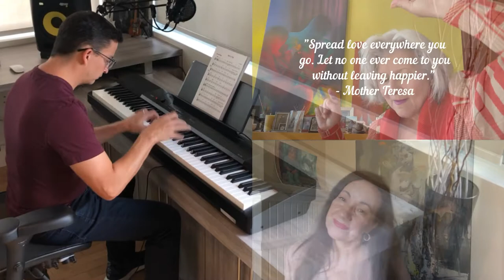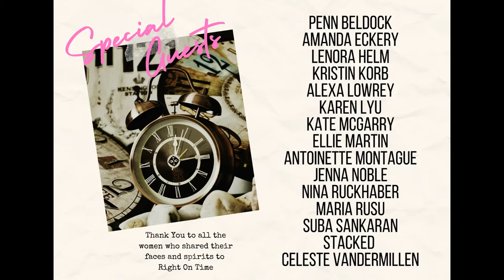Right on Time - Featuring Lauren Kinhan and Janis Siegel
This song was created for Vocal Gumbo, inspired by women in the workplace and all the ways in which women contribute to society.
This video enjoyed submissions from women from all walks of life who sang along with the chorus and shared their beautiful spirits.  It is dedicated and celebrates them while also reminding us the work is never done to make sure women enjoy equal rights in the work force and total rights to govern over their bodies.